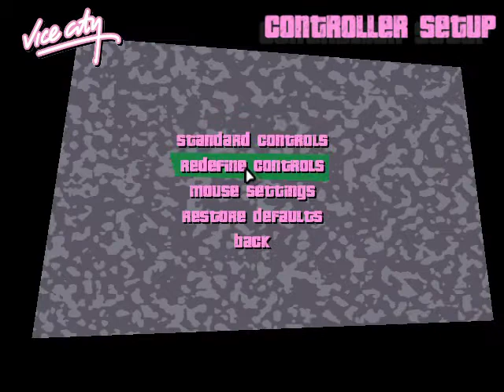GTA Vice City 2021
Hello! Are you new here? Thank you for tuning in.